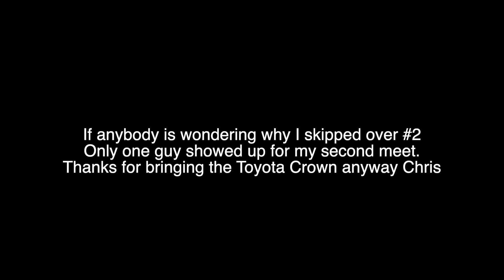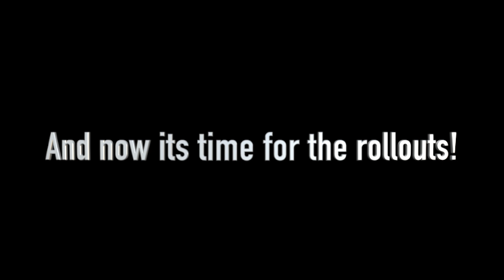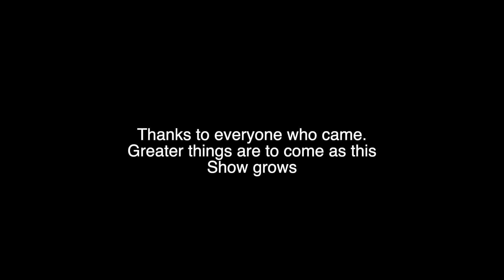Rides & Ramen Third Stage Recap (2022)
sorry for the long wait I was procrastinating... I mean busy with other things.
no more links screw you